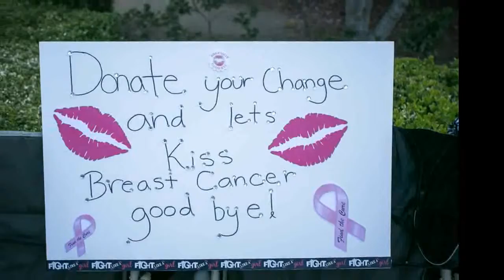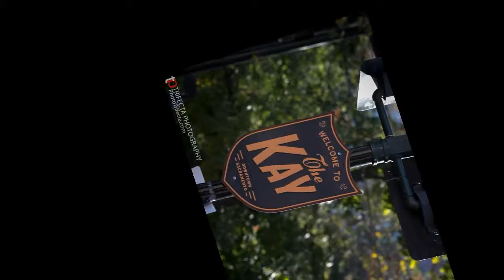Making Strides Against Breast Cancer 2013 in Sacramento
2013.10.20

Just Random Photos :)

Music: Claremont Trio - Piano Trio No. 3 in G minor Op
Photography: Trifecta Photography